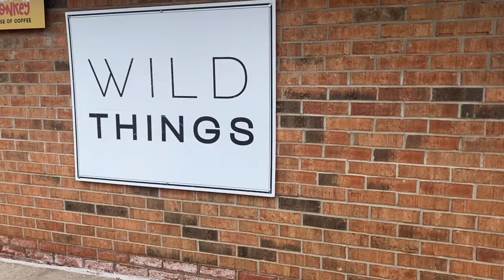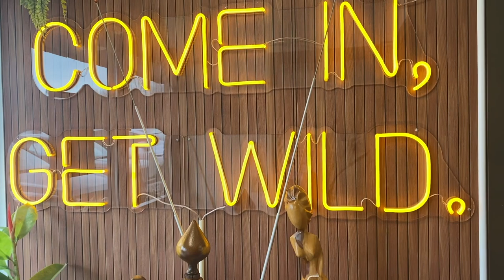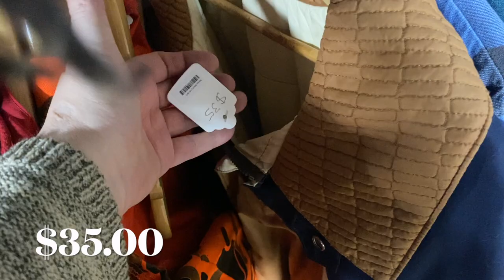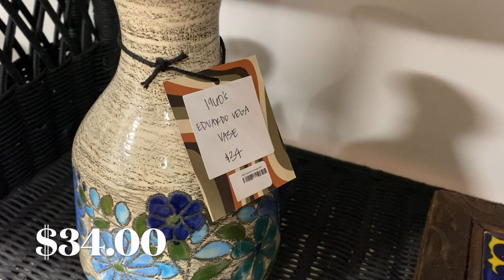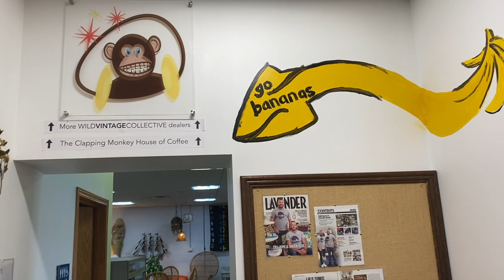THRIFTING THE 70s | Inspired By DAISY JONES & THE SIX (no spoilers)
NO SPOILERS!!! Shop with me for 70s vintage inspired by "Daisy Jones & the Six." Today we visit the Wild Vintage Collective just north of Minneapolis in the Twin Cities area of Minnesota.

01:57 Shop With ME
03:00 Vintage Holiday
05:15 Lots of Vintage Kitsch
07:58 Vintage Tooled Leather Purses
08:37 Lots of Vintage Wicker
10:34 Plus Sized Vintage
10:57 Lots of Vintage Kitsch Pottery
13:34 The PERFECT Patchwork Jacket
15:02 Uranium Glass
15:35 MCM Glass
16:18 Lots of Vintage Clothing
20:01 A Groovy Coffee Shop
22:41 Vintage I Bought
24:25 Outro

Read "Daisy Jones & the Six"

I upload videos most Saturdays with bonus videos commonly posted during the week. I do live vintage sale and drops sales and typically they post on Saturdays.

I don't have the capacity to do personal shopping or facilitate shopping experiences at locations I have been.

My book

Adjustable Stand for overhead videos
Packaging Paper
Jeweler's Loop
Furniture Pads for Displaying Items
Background shelves
Ring light and tripod
Scale for shipping
Phone mount for filming while driving
Blacklight for spotting Urnaium Glass
I film on my iPhone
Necklace extenders for vintage necklaces

THIS VIDEO IS ABOUT: Katherine Young,daisy jones and the six,vintage outfit inspiration,plus size vintage clothing,70s vintage style,shopping vintage,mcm vintage shopping,best vintage in Minnesota,vintage fashion,wild things antiques,wild things vintage collection,thrifted fashion,hello sunshine